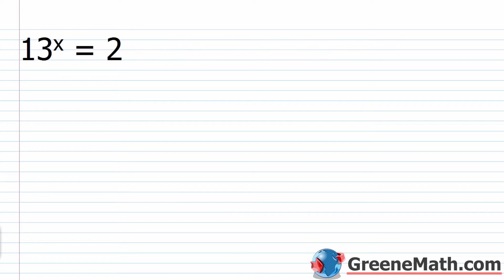Algebra 2 Practice Test #73 Solving Exponential and Logarithmic Equations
Step-by-Step full solutions for our practice test on solving exponential and logarithmic equations. Here, we will look at exponential equations that require logarithms to solve. Additionally, we will look at a few tougher logarithm problems.

Chapters:

0:00 Section #1 Answers
2:53 Section #2 Answers
6:13 Section #3 Answers
8:02 Section #4 Answers
11:27 Section #5 Answers